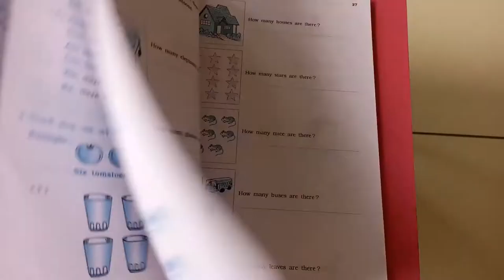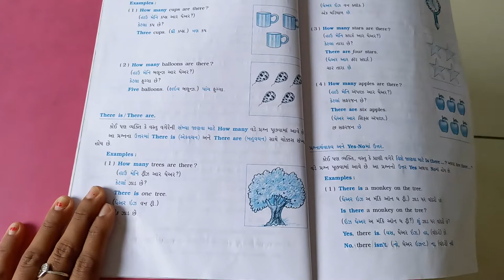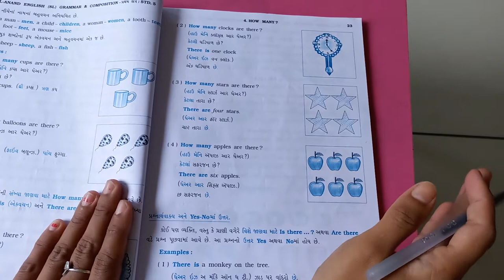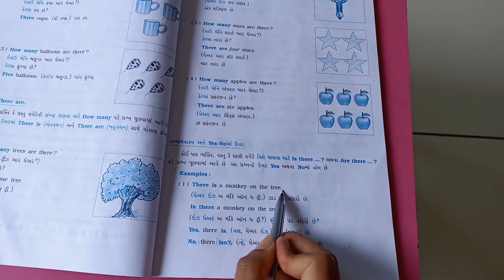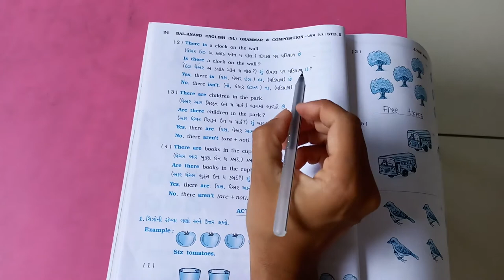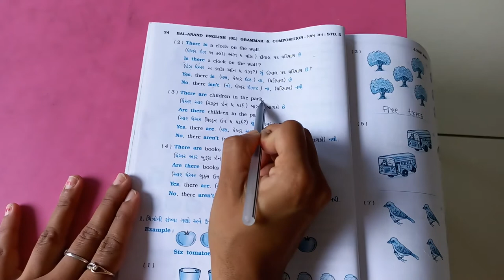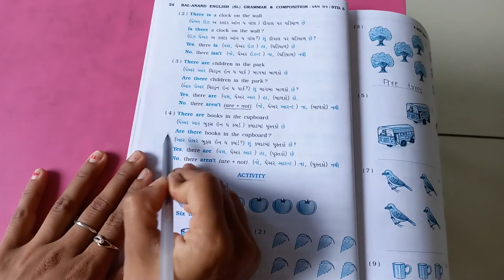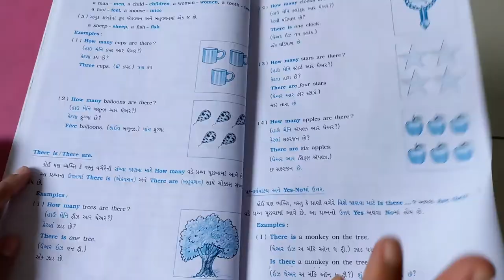ધોરણ ૫ અંગ્રેજી ગ્રામર પેજ નંબર ૨૨ થી ૨૪